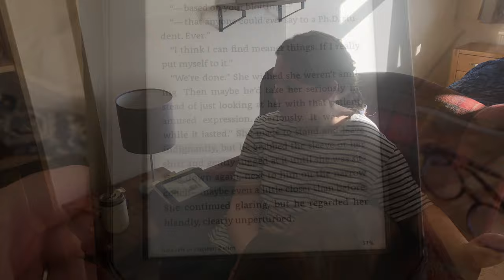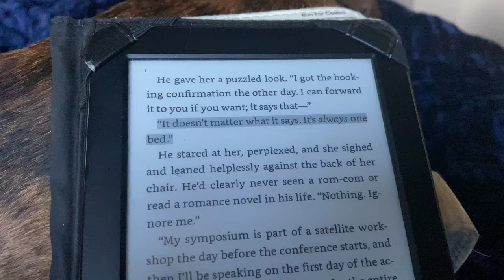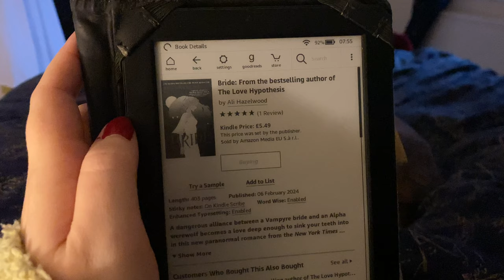Reading Every Ali Hazelwood Book For the First Time (Including Bride!) 💕🔬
I read and review the entirety of Ali Hazelwood’s books including her latest release, Bride, and find out if the booktok hype is real! Have you read Ali Hazelwood and if so, did she live up to the hype?

00:00 Intro
01:20 The Love Hypothesis
11:40 Love on the Brain
19:26 Love, Theoretically
31:36 Check & Mate
38:00 Loathe to Love You
44:23 Bride